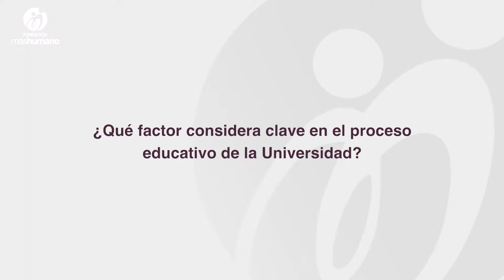Entrevista a Pedro González - Benchmark UFV y Fundación máshumano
En esta entrevista, Pedro González, Director de Desarrollo de Personas de la Universidad Francisco de Vitoria (UFV), nos cuenta su visión sobre las nuevas competencias y valores de los profesionales del futuro.